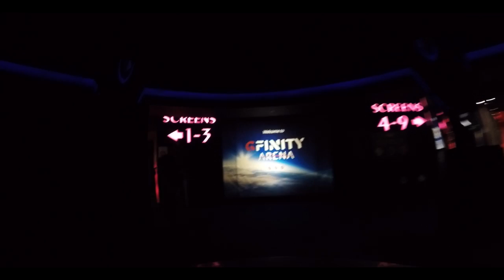Entering the Gfinity Arena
exceL eSports' xL Bainsy & xL Shnepps take you on their journey to the Gfinity Arena last weekend for the Call of Duty Spring Masters I competition. If you've never been to the Arena before, come and see what it's like!